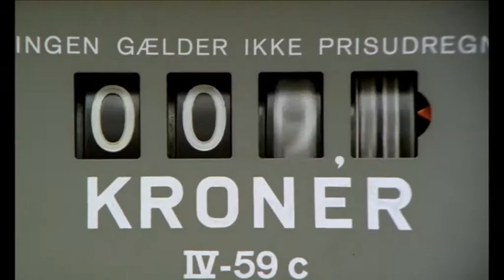Die Olsenbande - Schon wieder den Tankwart bescheißen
Die Olsenbande